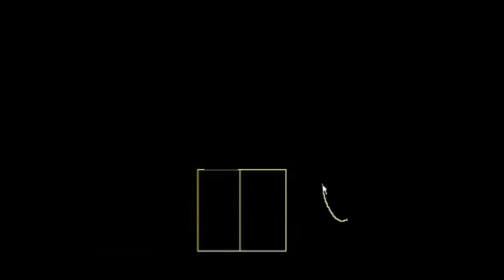Bankacılık 3: Kısmi Reserv Bankacılığı (Finans ve Sermaye Piyasaları)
Banking 3: Fractional Reserve Banking?